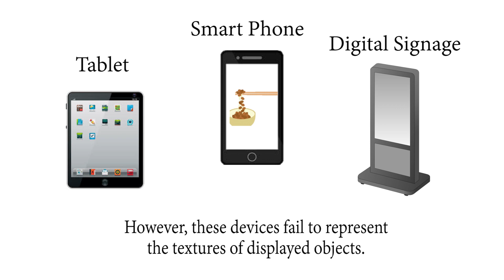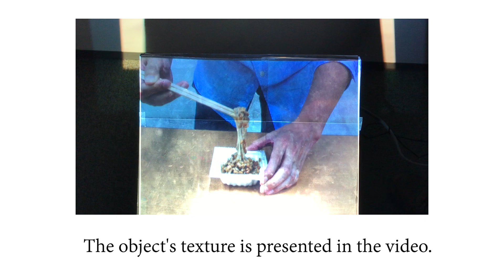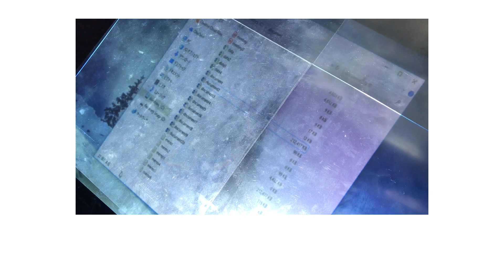StickyTouch: An Adhesion Changeable Surface